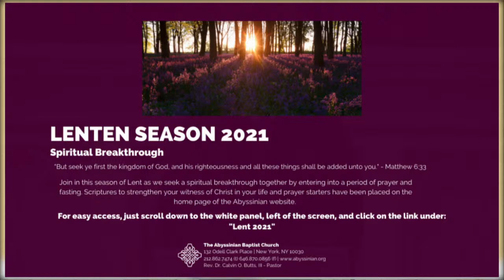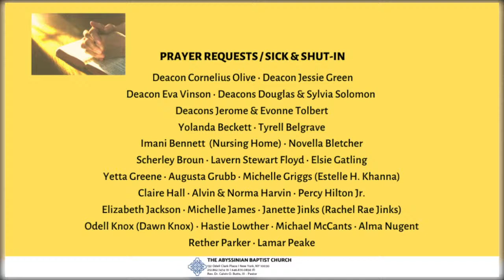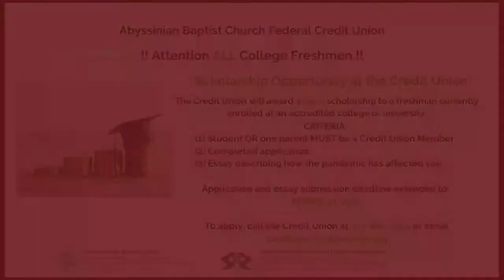February 21, 2021 - Sunday Worship Service